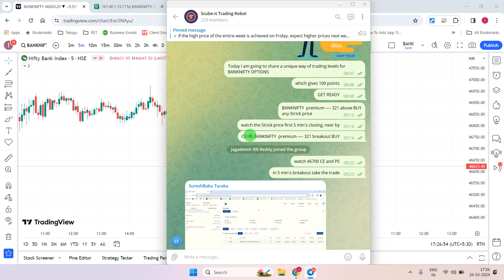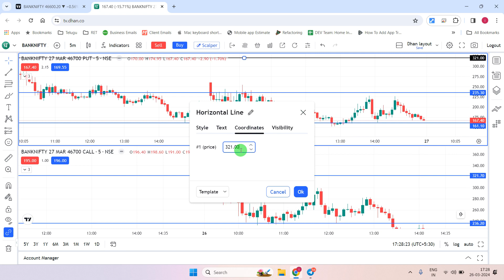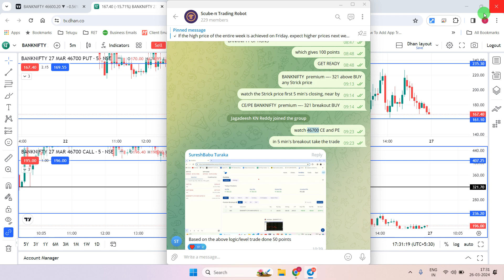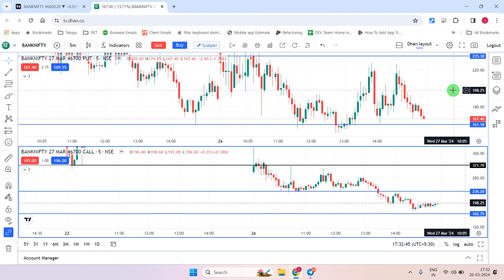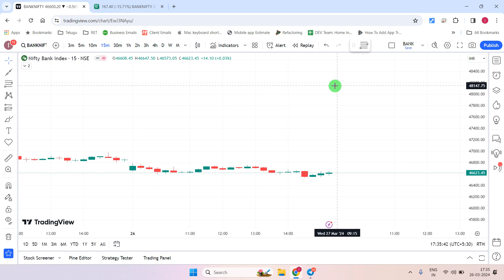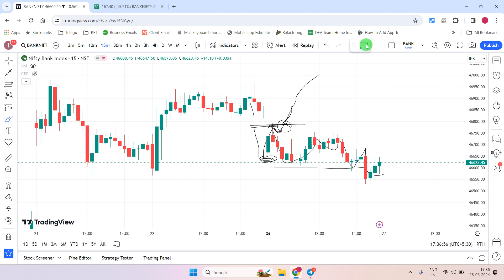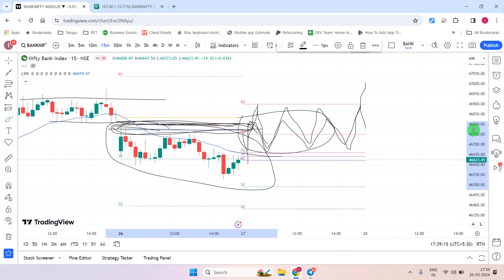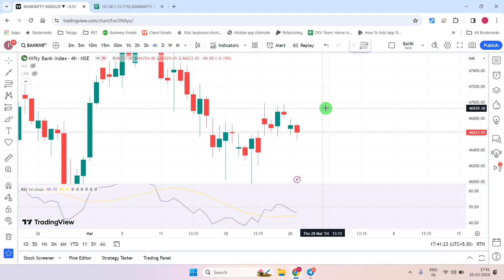బ్యాంకునిఫ్టీ ఇంట్రాడే Unique way of optionstrading Trading || Technical లెవెల్స్ || SIT || తెలుగు